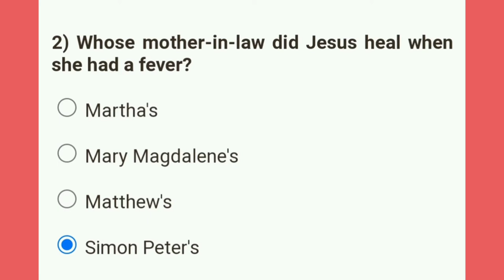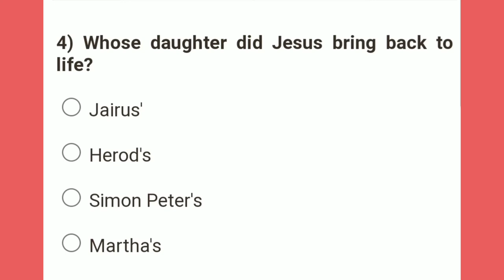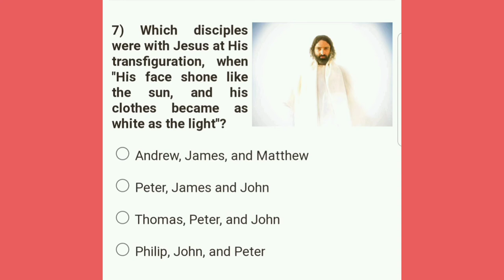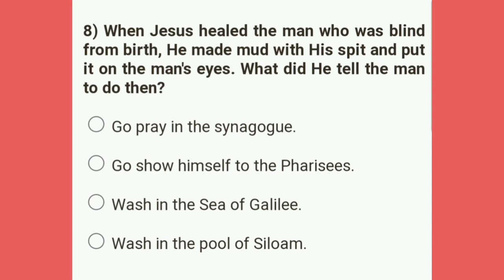BIBLE QUIZ ON THE MIRACLES OF JESUS.God's word#bible study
what was Jesus' first miracle?

God's word
God's power
christian living
seeking God's face